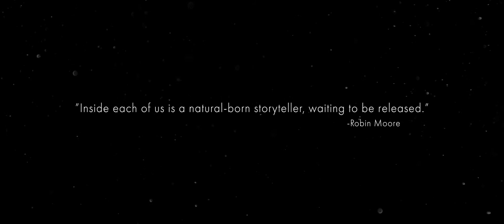Recap - MOPA First Year Gala 2019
A recap video for the MOPA First Year Gala 2019 (Capilano University) with all the MOPA 110 and MOPA 120 short films.

Edited by Jake Ho
Soundtrack: "The Way (Instrumental)" by Zack Hemsey